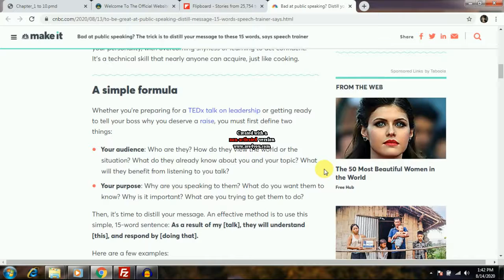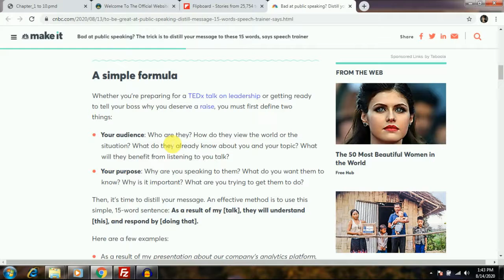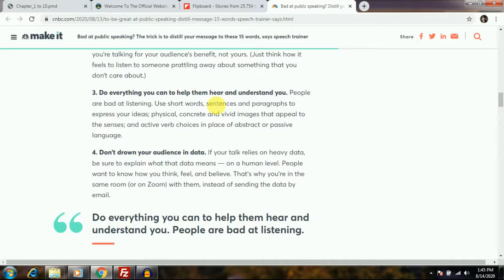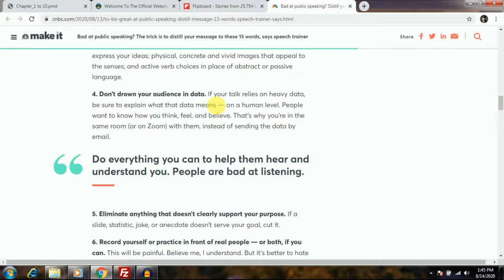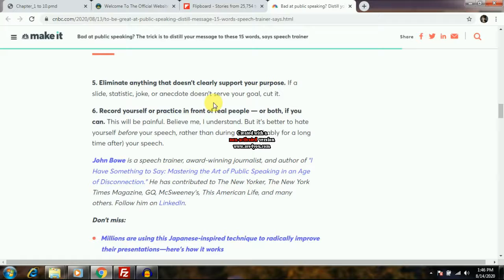Tips to Learn Public Speaking Skils | Learn English | Skills for better future